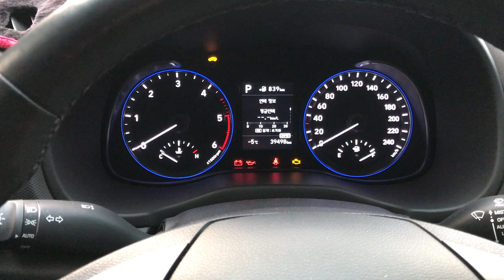vlog | 🚗 우당탕탕 출근길 나홀로 첫 주행, 초보운전 브이로그, 장롱면허, 뚜벅이 탈출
우당탕탕 초보운전기

뚜벅이를 탈출했습니다.
뚜벅이 시절 나름 행복했는데 그 시절이 벌써 기억이 안나는군요..?